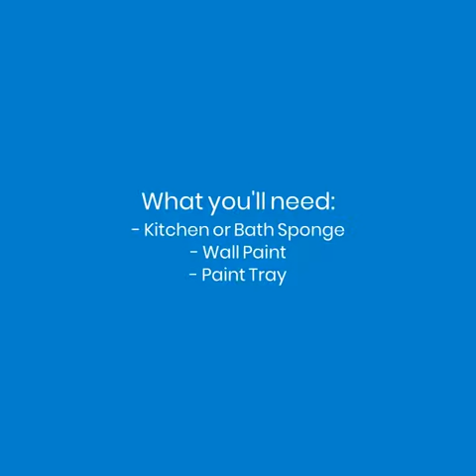Painting Tips- Wall Sponge Painting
[DIY Inspiration - Wall Sponge Painting]
This technique is a quick and simple way to add texture to your walls. With just a sponge and a few paint colours, you can turn a boring wall into an stunning artistic surface.